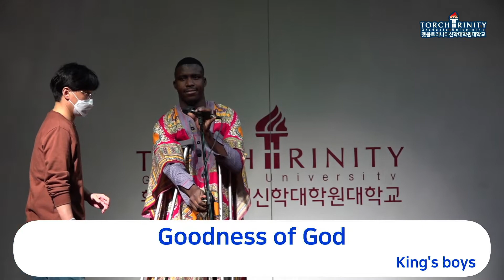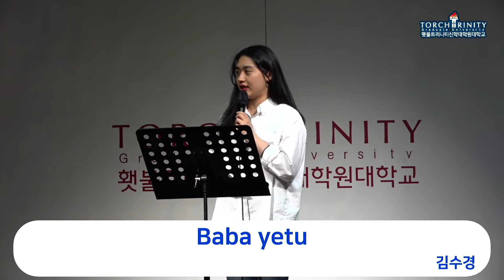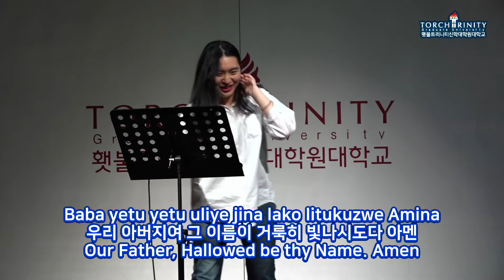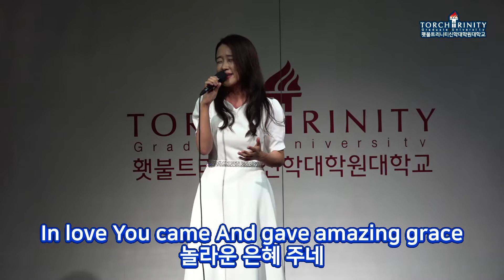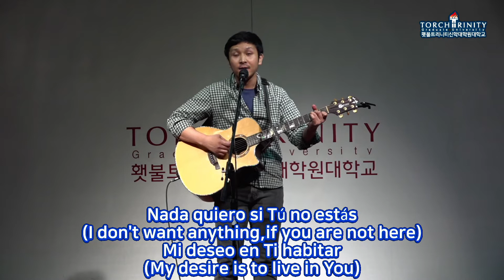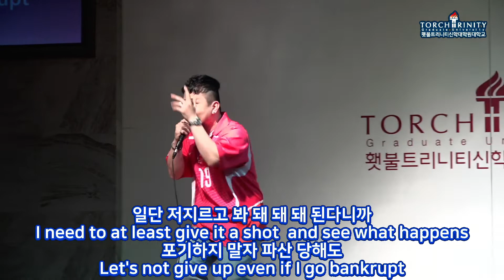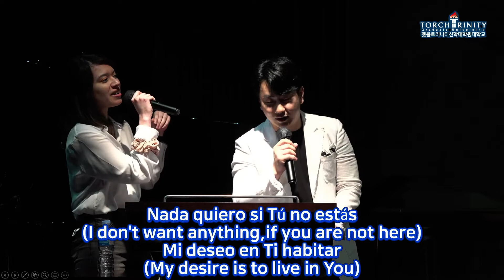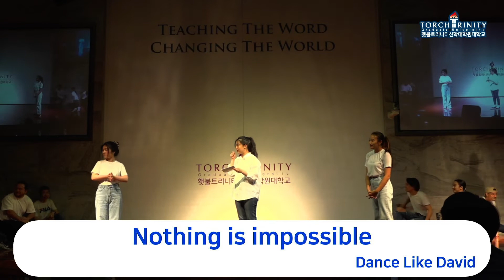2022 Voice of Torch | May 19th, 2022 (2022학년도 찬양 경연 대회 | 2022년 5월 19일)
2022 Voice of Torch | May 19th, 2022
2022학년도 찬양 경연 대회 | 2022년 5월 19일